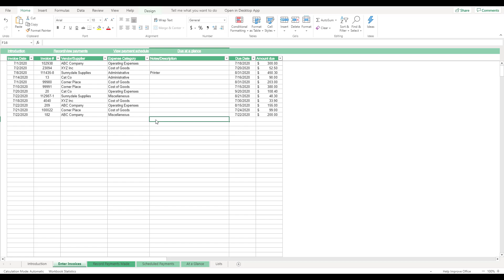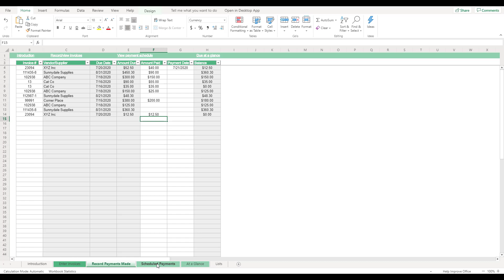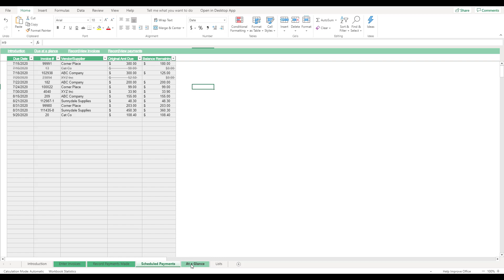Accounts Payable Excel Template Step-by-Step Video Tutorial by Simple Sheets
In this video, we do a step-by-step tutorial of our Accounts Payable Excel Template.

You won't find an easier way to manage bills and organize payments.

Want to download this and other amazing Excel templates? Click below!

Project Management 📰
Marketing 📊
Supply Chain and Operations 🚚
Small Business 🦾
Human Resources 👨🏾‍🤝‍👨🏼
Data Analysis 👨‍🔬
Accounting 🧐
Finance 💵

🦄 Customizable
🧨 Dynamic
🎨 Designed
🏭 Formatted
👩‍🏫 Instructions and Videos
📈 Reporting Visuals

🔎 Lookups
🔨 Functions
🧪 Formulas
📊 Charts and Graphs
🔢 Dashboards